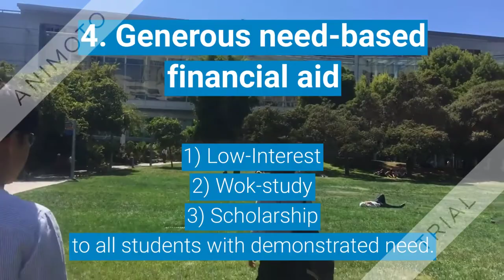An Introduction video for Minerva Schools at KGI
Minerva offers:
- Accredited undergraduate and graduate programs
- Rigorous curriculum designed to teach practical knowledge
- Residential experience to prepares global citizens

Combining the expertise of:
-  former Harvard University dean and renowned learning psychologist, Dr. Stephen M. Kosslyn, and
-  Silicon Valley entrepreneur Ben Nelson,
Minerva was designed to rectify the many flaws facing higher education, from unfair admissions practices and rising tuition, to outdated curriculum and ineffective learning techniques.